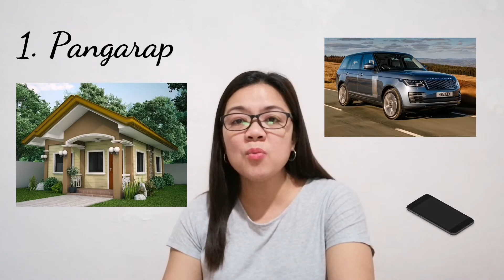Bakit Nangingibang bansa si JUAN?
Sa vedeo na ito malalaman nyo kung ano ano kadahilanan ng bawat Pilipino kung bakit umaalis sa Pilipinas at piniling magtrabaho sa ibang bansa...